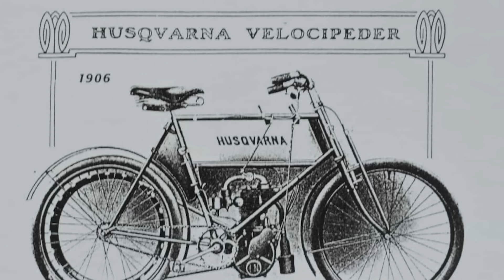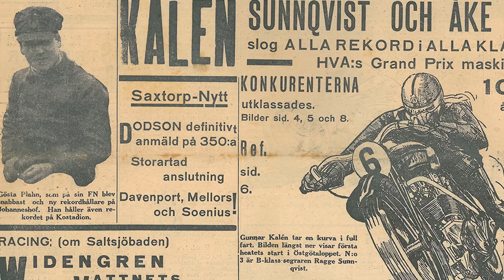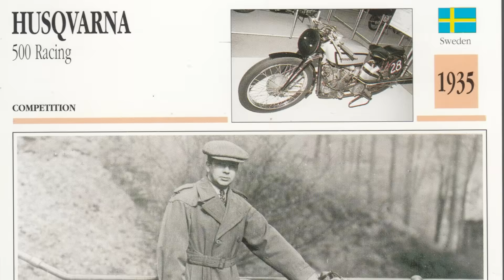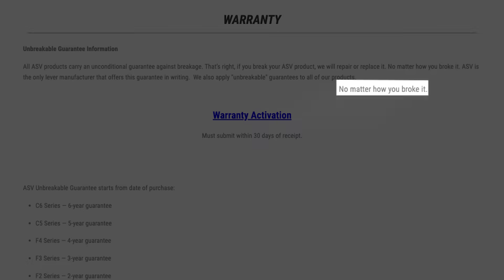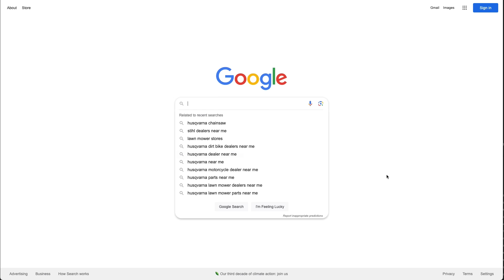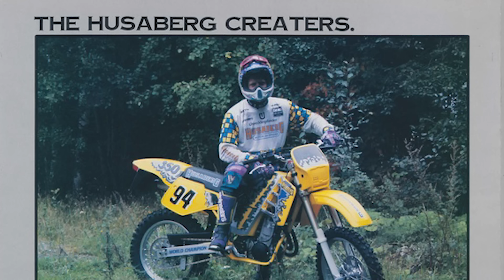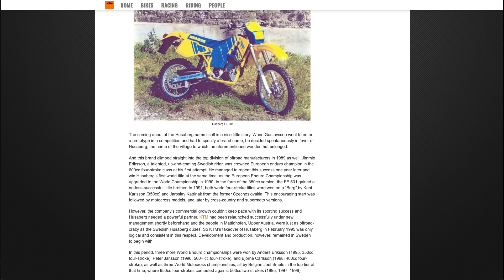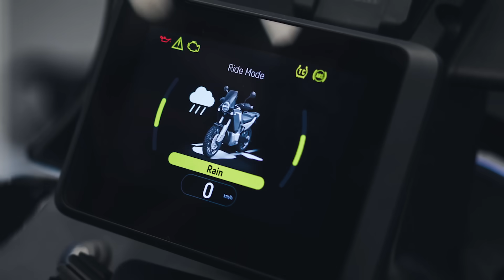So... What's up with Husqvarna Motorcycles?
CHAPTERS
0:00 Intro
1:04 Early History
5:18 Racing in the 1960s - 1990s
6:21 Company Changes Hands
7:07 Husaberg
8:56 Silverpilen
9:27 250 Cross
10:00 TE610
10:41 Nuda 900R
11:12 Svartpilen & Vitpilen
12:20 Enduro Models
13:13 Norden 901
13:54 Final Thoughts